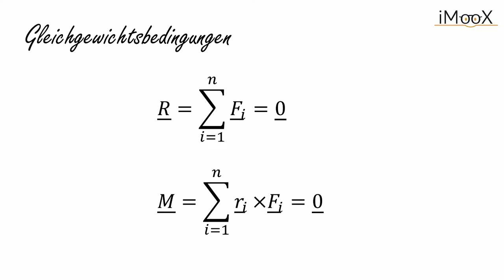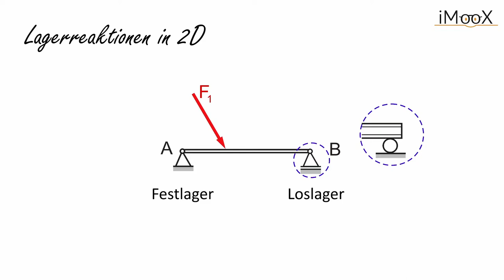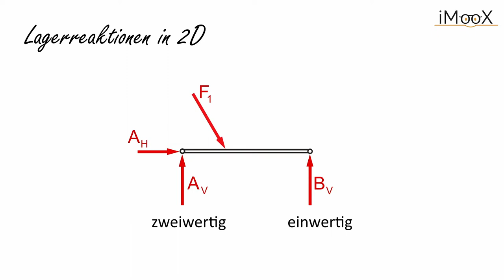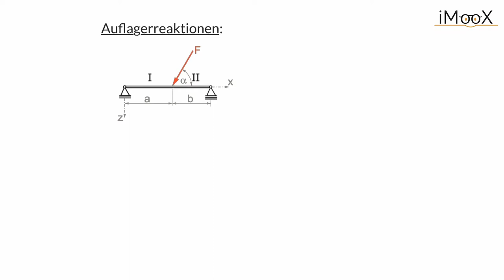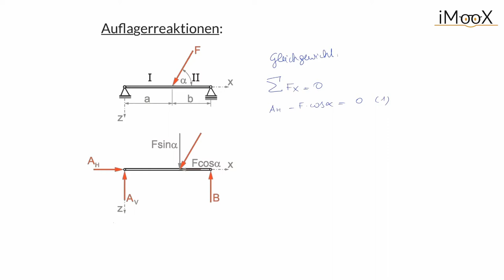[Mechanik] Woche 1 Kapitel 3